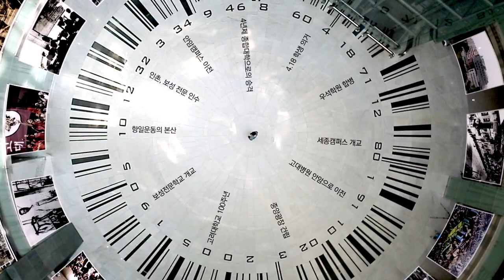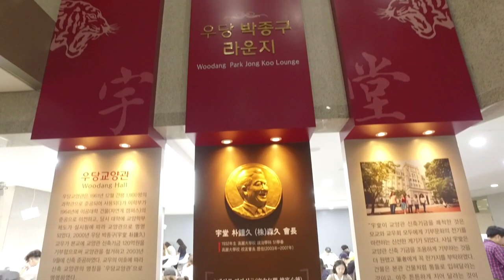[고려대학교 Korea University] 2019년 고려대학교 홍보영화 (2019.7. QS 수정)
[고려대학교 Korea University] 2019년 고려대학교 홍보영화